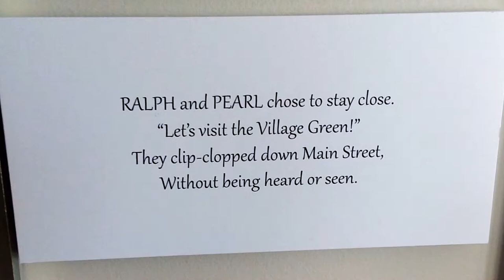This Month's Artist at the Falmouth Community Media Center - Karen Rinaldo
Another timeless American icon, the carousel, is the subject of 18 watercolors that are part of Karen’s show. The pieces were created as illustrations for the book “The Horses Took Flight - A Cape Cod Carousel Story,” a community-based project printed by New Wave Printing & Design, Inc. The first run of books is scheduled for summer release and will be available to residents of Falmouth and supporters of this very special merry-go-round memory. A portion of the proceeds from any sales of the watercolors in the show will benefit the Carousel of Light to help with the maintenance and restoration of the hand-carved wooden horses.